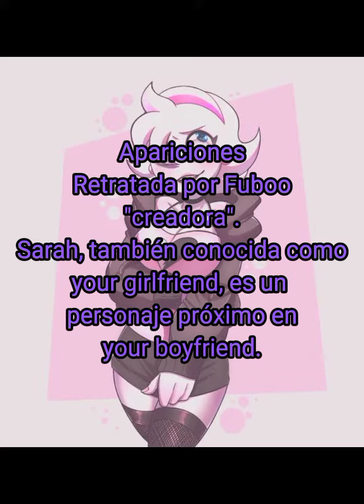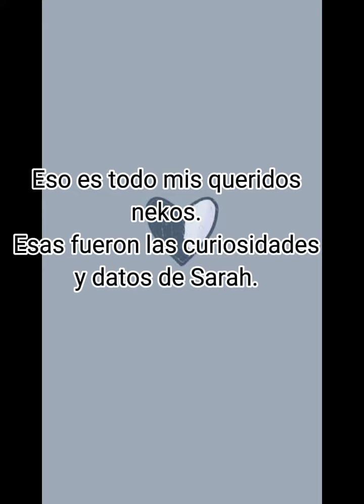datos curiosos de Sarah Your boyfriend+18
holaaa mis queridos nekos bienvenidos a mi canal aquí con un nuevo video espero que les guste, sabrán que este el último personaje de Your boyfriend que es la hermana de Peter ya veremos qué curiosidades tiene

ADVERTENCIA:
estas curiosidades son de la página de Wiki fandom your boyfriend
y este contenido es para mayores de edad 18+ Si son menores de edad no lo jueguen
este vídeo es para entretener a los espectadores
gracias.